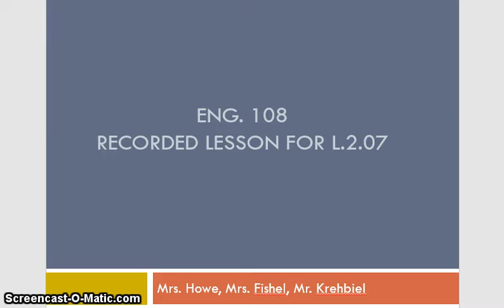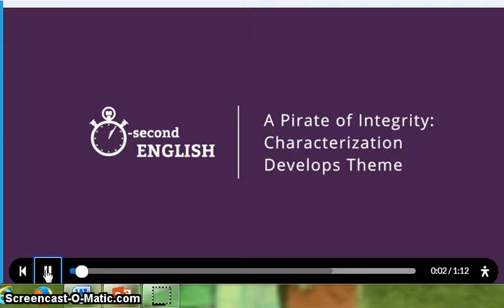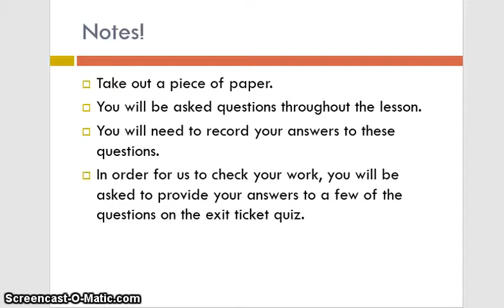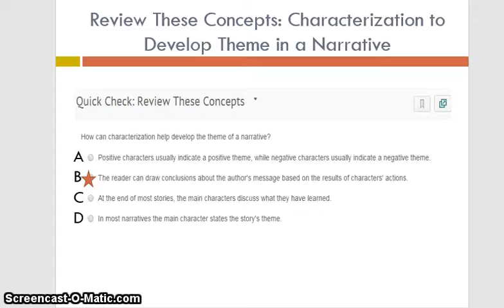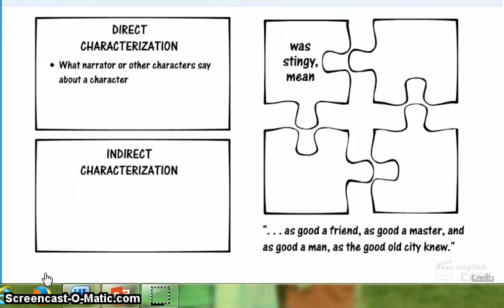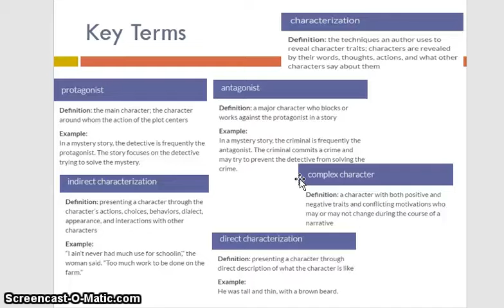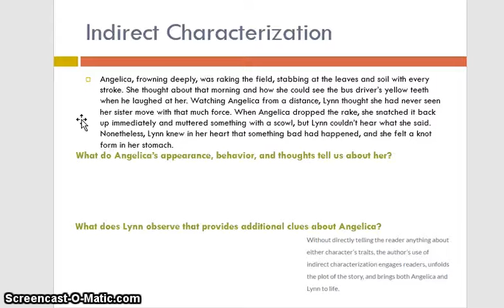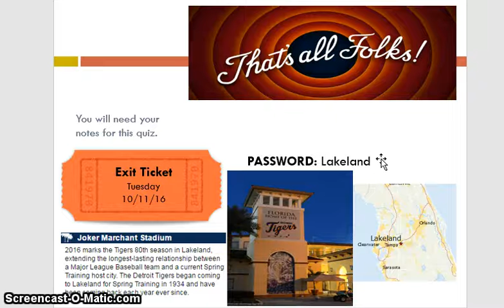2 07 Lesson Recording